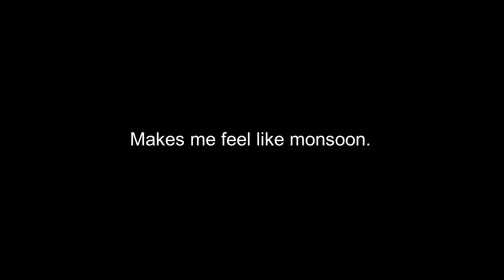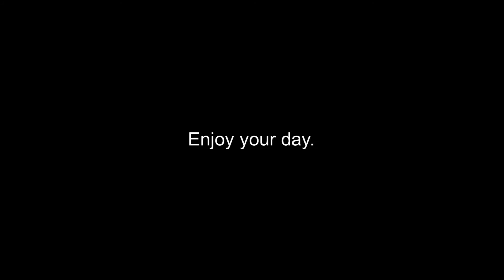Raphael Challenge | Blade and Sorcery